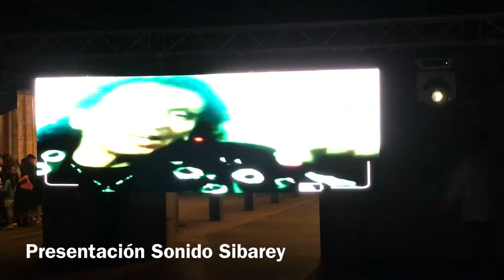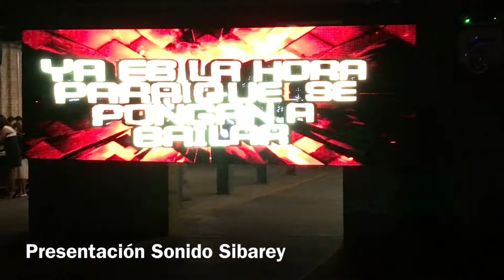Sonido Sibarey en Vivo Passaic NJ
XV Años de Lindsay  09-15-18